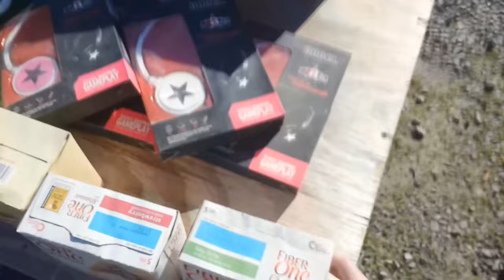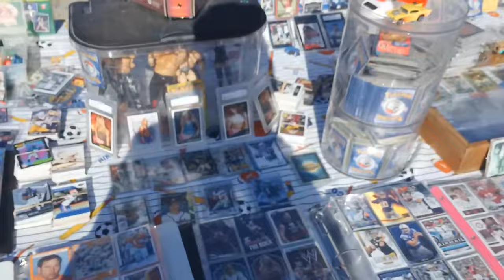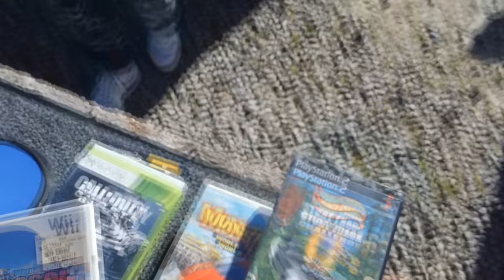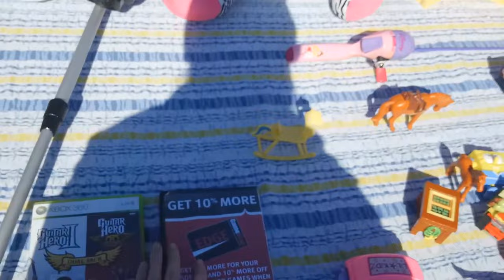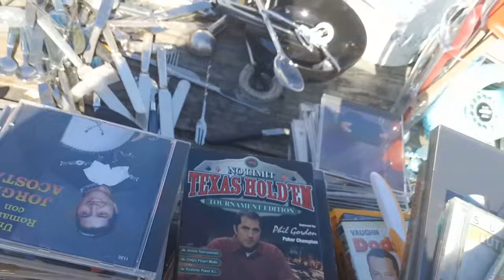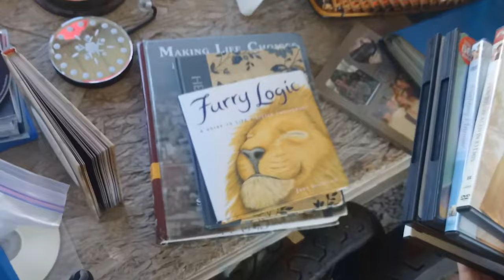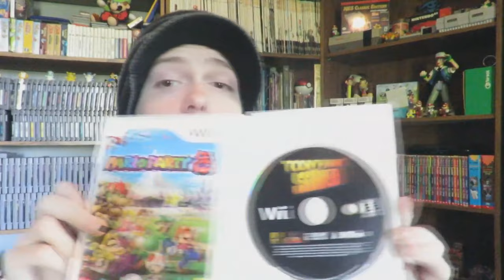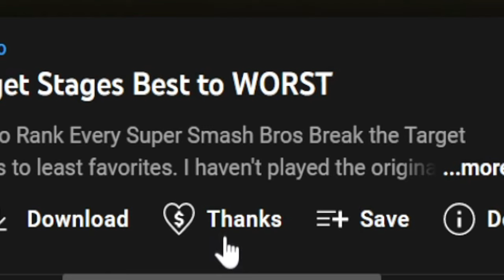Yard Sale and Flea Market NINTENDO 64 FINDS!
Episode 2! I go to the Flea Market and Yard Sales to find rare n64 nintendo 64 gamecube, gameboy, playstation, xbox video games for my collection.